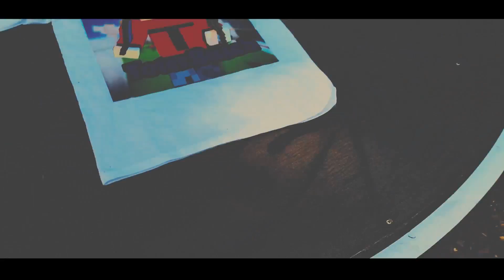Ist er wieder da?!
✘Skype            ► Kommt in Kürze

►Designer

►Günstige Games

►Musik